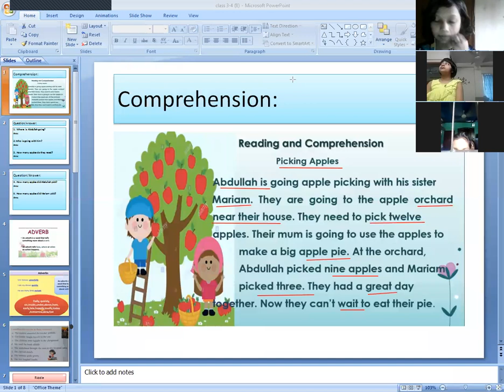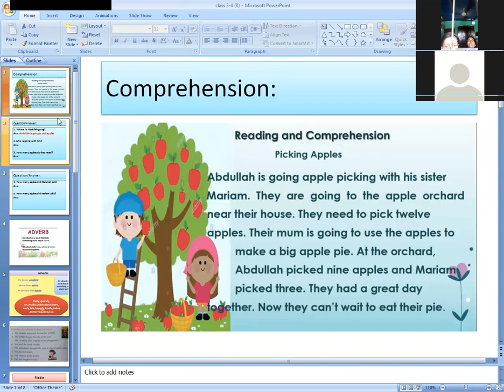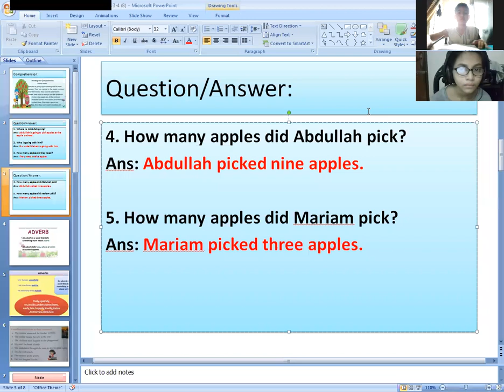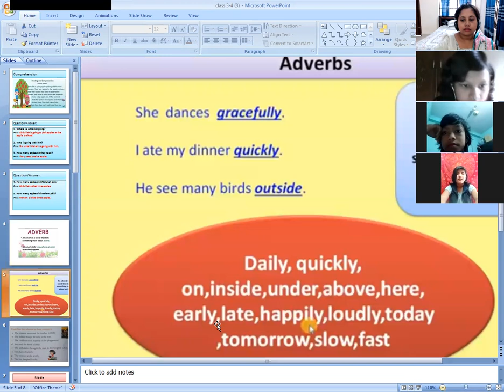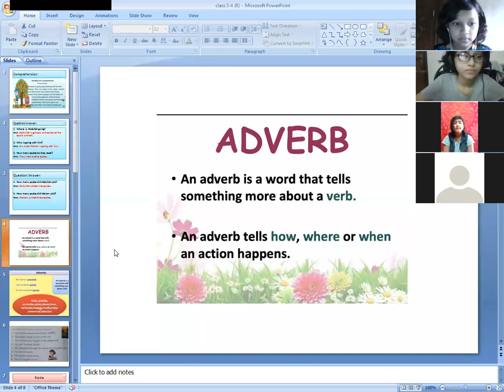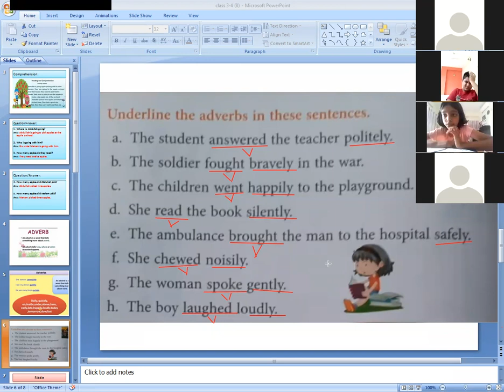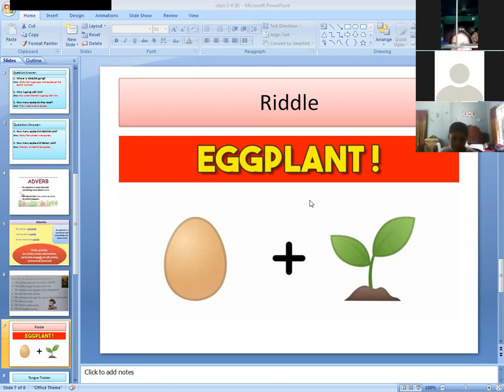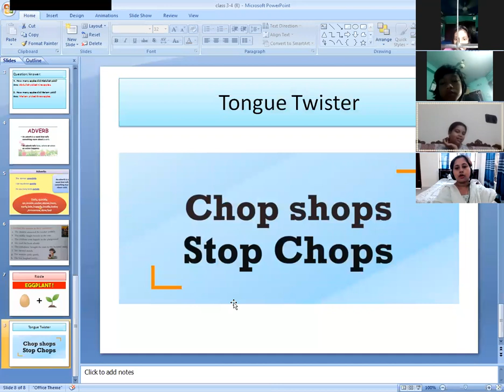Kids Spoken English, Class 3-4, Batch-3 (5.6.2021)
Comprehension, question/answer, adverb, riddle, tongue twister